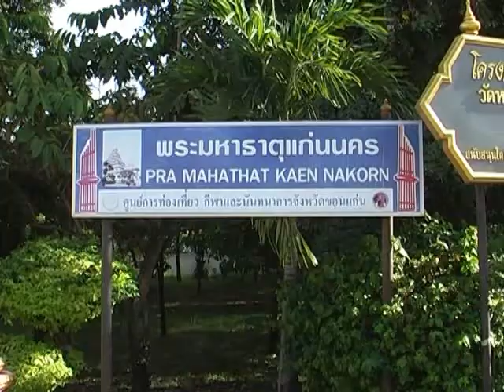Wat Nongwan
This movie is from video footage I took at Wat Nongwan in Khonkaen, Thailand during October 2008. I was filming for Khonkaen music video at Kaen Nakhon Pond (Beung Kaen Nakhon), the beautiful lake in Khonkaen city and late afternoon we went to Wat Nongwan, one of the beautiful temples on the lake.

The music I added is called Metta and is Buddhist music I think from India